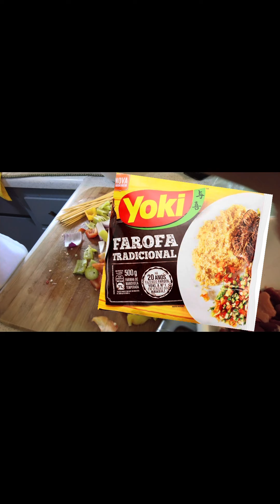Cómo hacer picańa !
Hola saludos ! Mi esposo el brazuca nos muestra cómo hacer la picańa en brochetas , picana es un corte de carne 🥩 q se come mucho en Brasil 🇧🇷! Gracia y bendiciones!!!casal